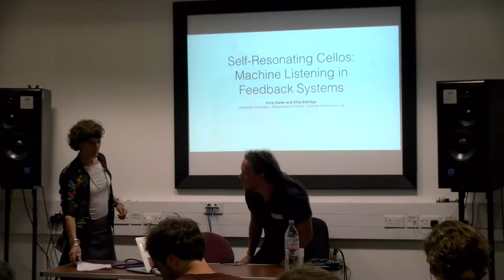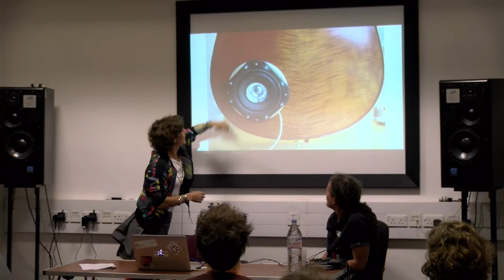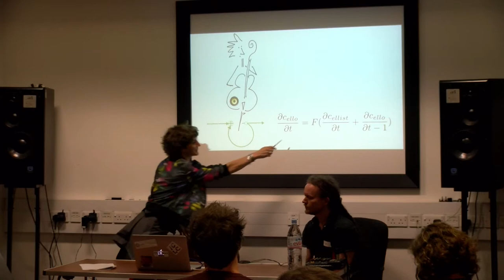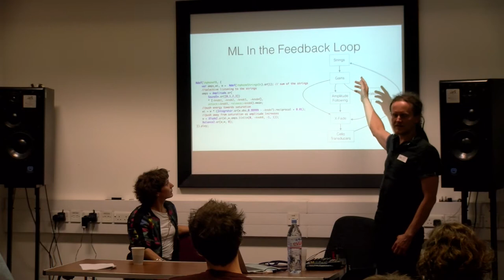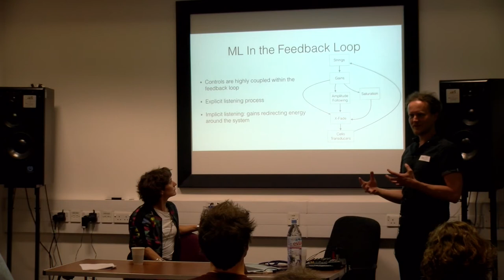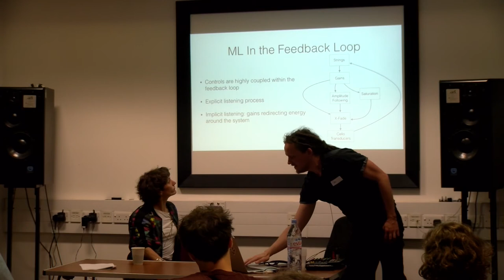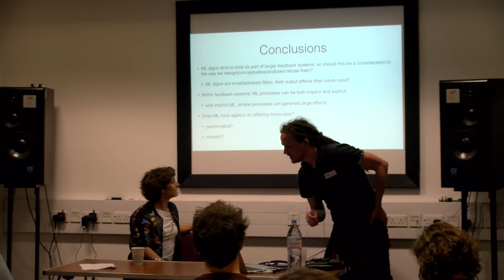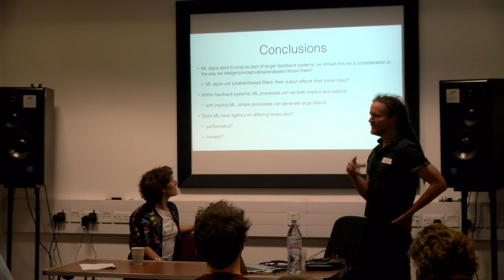Chris Kiefer & Alice Eldridge - Resonator Feedback Cellos: Where and when is listening?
Talk given at AHRC network, Humanising Algorithmic Listening, Workshop 2. May 31st 2017
Understanding Distributed Agency Between Listening Algorithms and Humans
SARC, Queen's University Belfast, UK